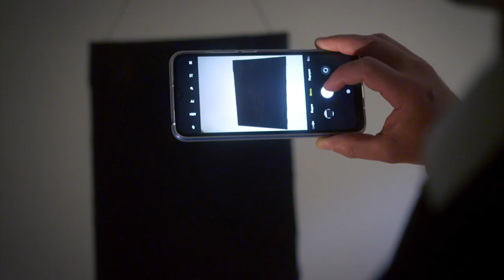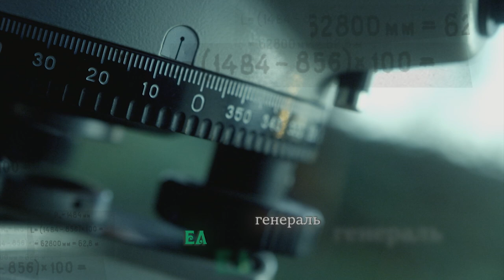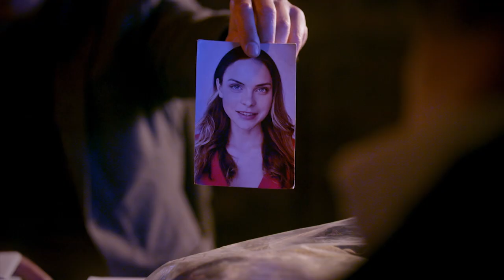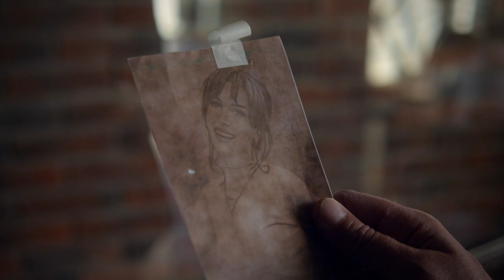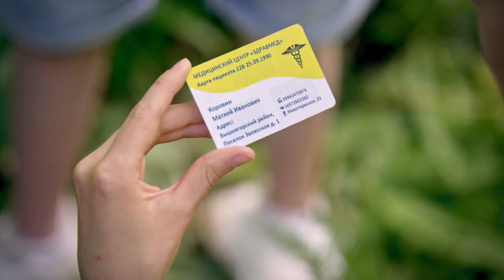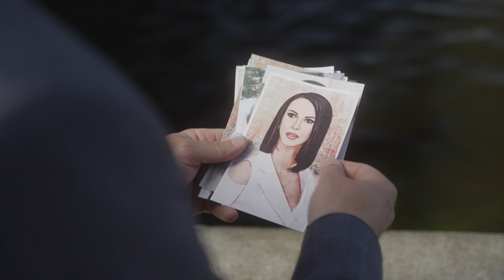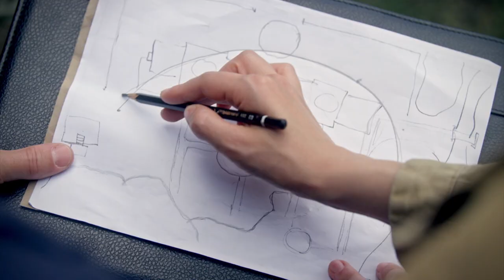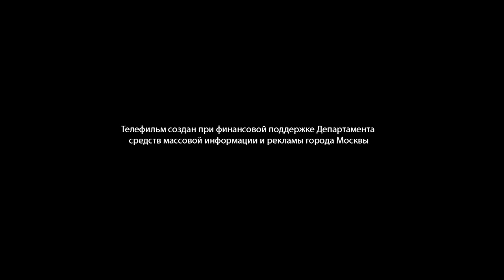▶️ Репейник 4 серия 🎬 Детектив 2022 💝 Фильмы, сериалы, кино 💝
🔥🎬 Репейник 4 серия смотреть онлайн 🎬 ХИТ! Детектив 🔥

💬  ЭПИЗОДЫ ВИДЕО  ⏷
00:00:00 Репейник

💬 О ФИЛЬМЕ РЕПЕЙНИК ⏷
Варя Алябьева работает в питомнике растений. За любовь к ботанике и ершистый характер ее называют Репей. Однажды в питомнике происходит жуткое убийство. Местные начинают шептаться, что подобное уже не раз происходило в окрестностях — почти каждый год здесь убивали девушек, но маньяк был пойман и сидит в тюрьме. Неужели посадили не того? Под подозрение попадает сотрудник питомника Константин Ангел. Однако Варя не верит: да, он странный, нелюдимый… но ей кажется, что Ангел хороший человек, который попал в беду.

Год: 2022
Сценарий: Виктория Платова
Режиссер: Игорь Нурисламов
Продюсер: Елизавета Елистратова, Наталья Ганина, Елена Дубоносова
Оператор: Виктор Боголюбов
Актёры: Дмитрий Исаев, Анна Леванова, Майя Вознесенская, Валерий Скорокосов, Сергей Баровский, Анатолий Воробьев, Сергей Пиоро, Владимир Брест, Алексей Баранов, Артем Григорьев